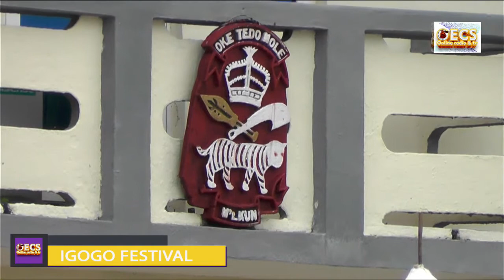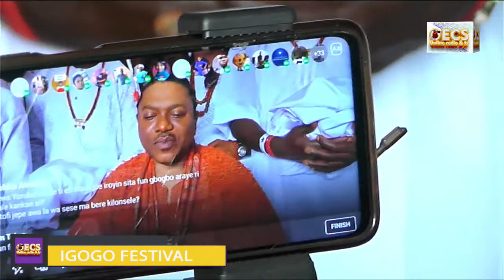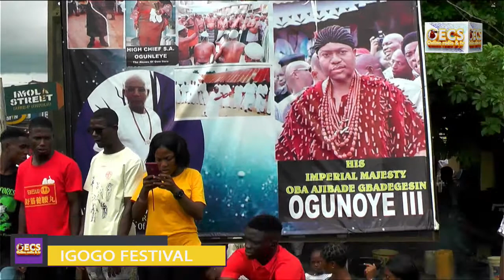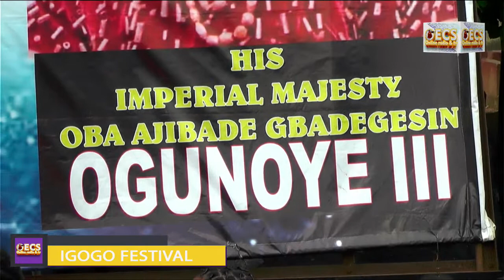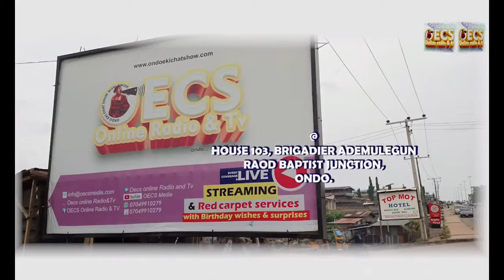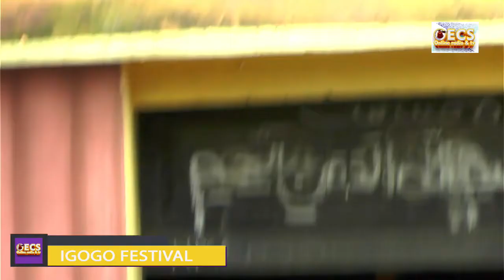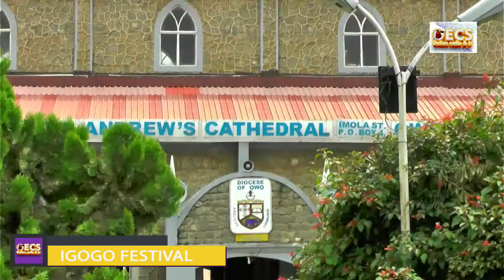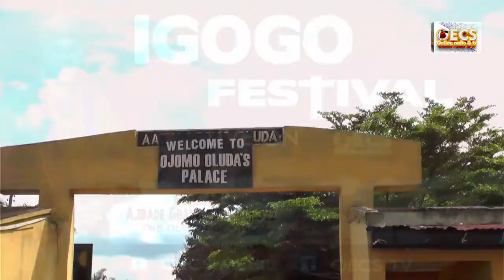IGOGO FESTIVAL 2021